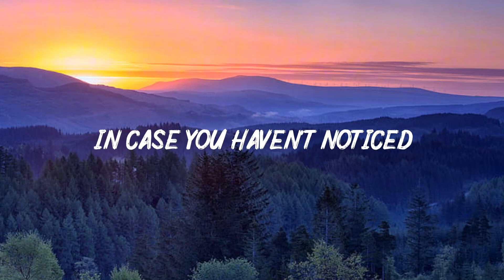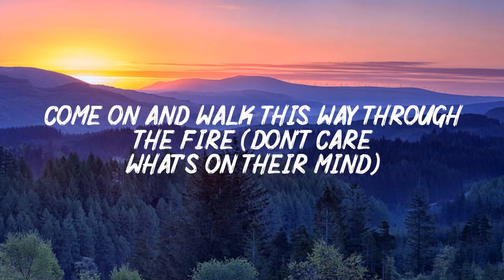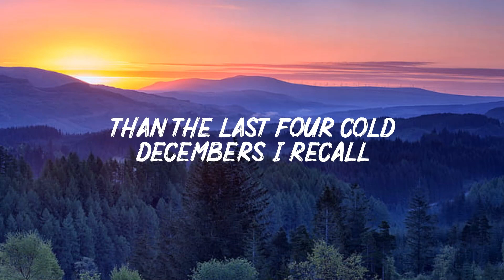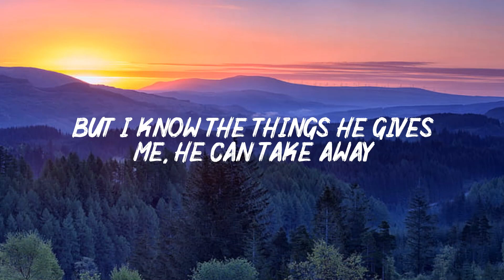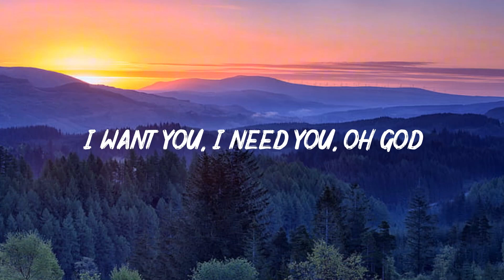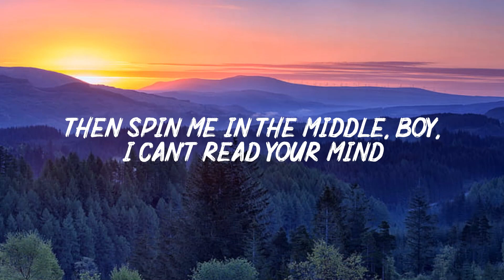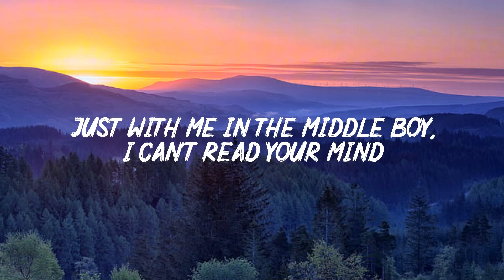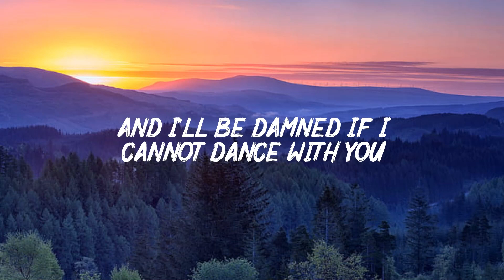Yes, and? (Lyrics) - Ariana Grande -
Lyrics:
"Yes, and?"
Say that sh- with your chest, and
Be your own f- best friend
Say that sh- with your chest (keep movin')
Keep movin' like, "What's next?"
"Yes, and?"
Now I'm so done with sharing
This hypocrisy with you
Baby, you have been rejected
Go back, no more pretending, bye
"Yes (yes), and?" (Yes)
Say that sh- with your chest (chest), and (and)
Be your own f- best friend (be your own)
My tongue is sacred, I speak upon what I like (I speak upon what I like)
Your energy is yours and mine is mine (it's mine, it's mine; mine is mine)
My face is sitting, I don't need no disguise (oh; I don't need no disguise)
Don't comment on my body, do not reply (don't you comment on my body)
Why?
"Yes (yes), and?" (Yes, and?)
Say that sh- with your chest (chest), and (say that sh- with your chest)
Be your own f- best friend (oh, be your own, be your own; oh)
Keep movin' like, "What's next?" (Say that sh-, say that sh-, oh)
"Yes, and?"
"Yes (ooh), and?" (Yes, and?)
Say that sh- with your chest (chest), and
Be your own f- best (be your own) friend (best friend)
Keep movin' like, "What's next?" (Like, "What's next?")
"Yes, and?" (Yeah)